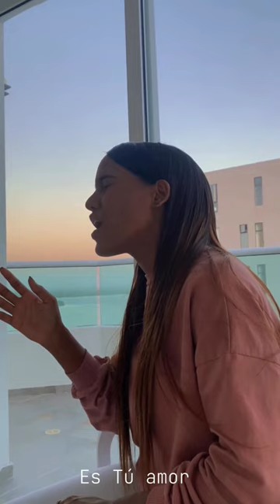ÉS O AMOR & ME ATRAIU | Naomi Almonte Music